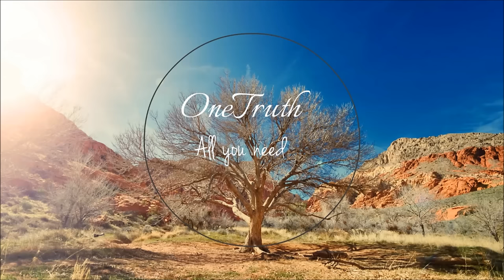| Emotional Nasheed | Allah Allah - Yusuf al Ayoub | 1 Hour |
► In comment section Request new 1 Hour Videos

► FREE PALESTINE